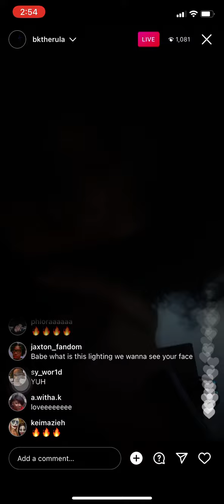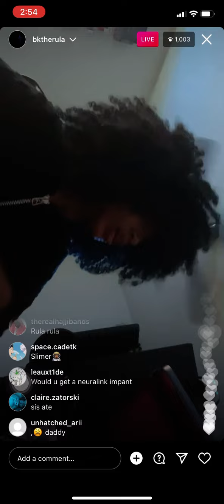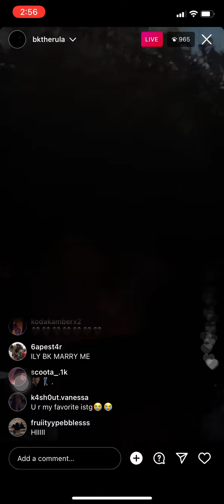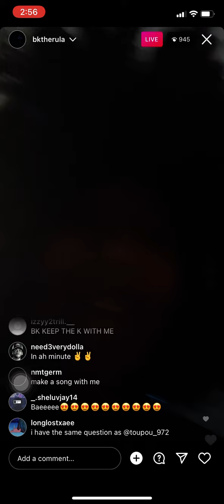Bktherula ig live snippet *2022*